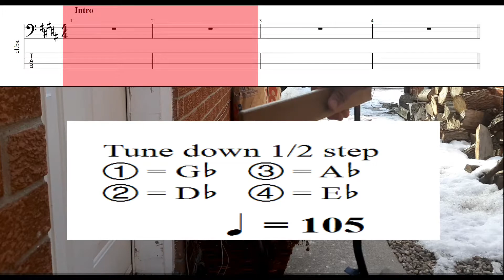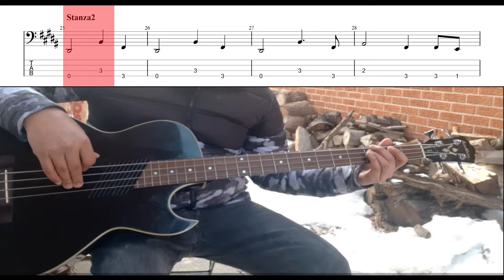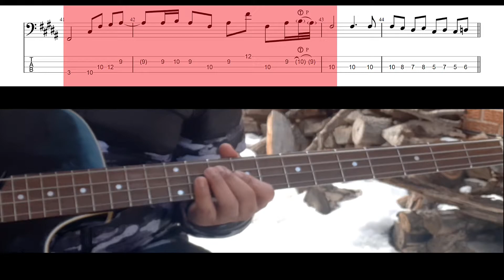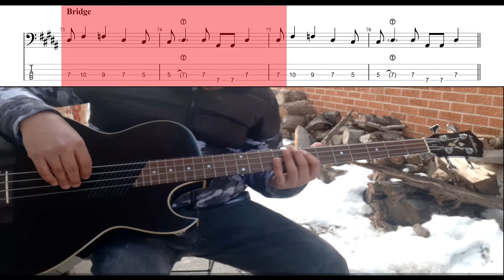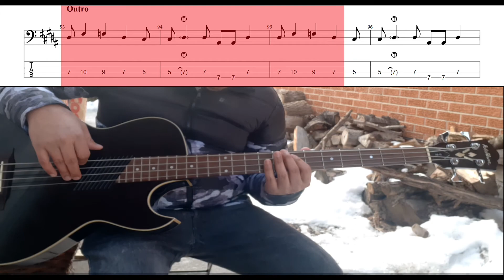CAST OF CLOWNS Bass COVER with Tabs and Notation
Wolfgang was the Philippines' heavy metal band in the 90s that captures the teens and adult alike during the time.
This song is one of my many favorites of what they have composed, titled Cast of Clowns.

Thanks